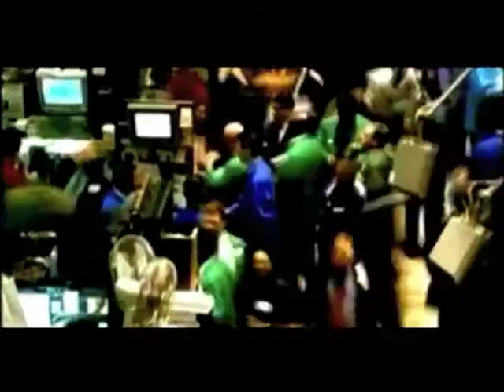Postura del Diputado Armando Méndez al decreto del Art. 373